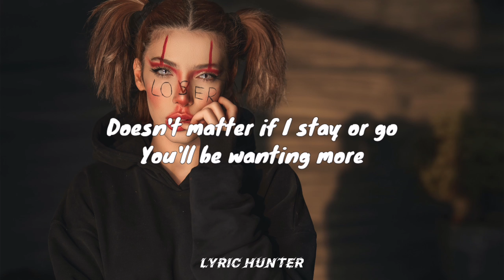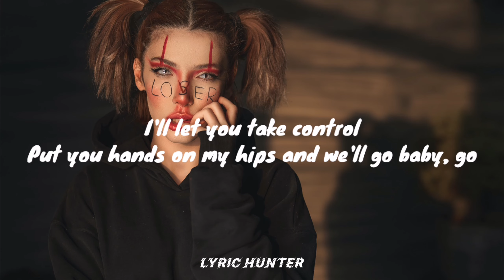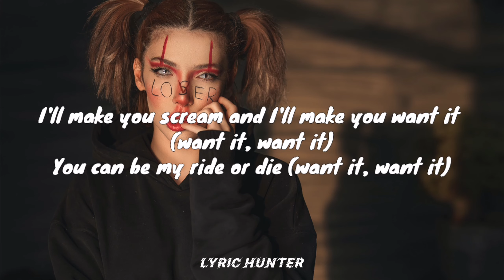Stela Cole - Love Like Mine (Lyrics)